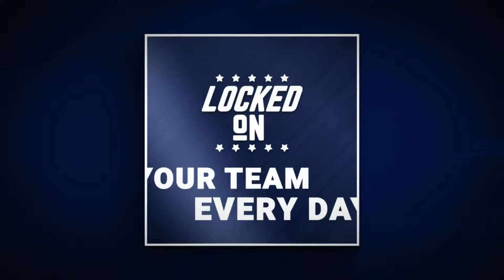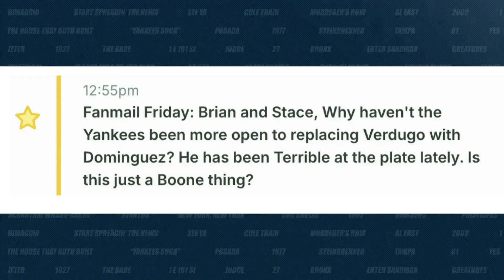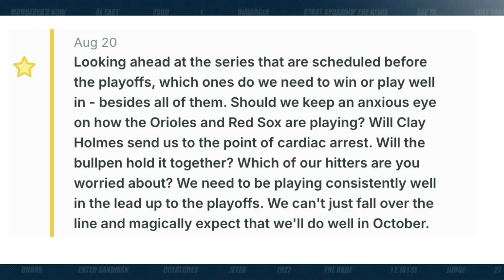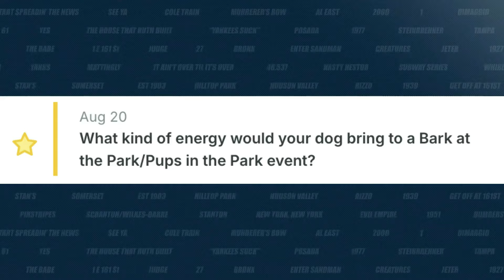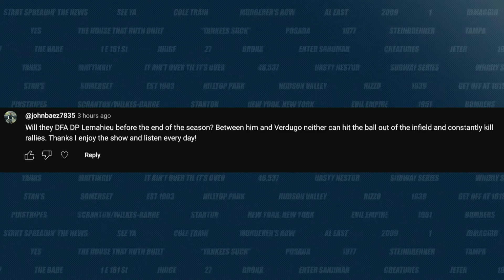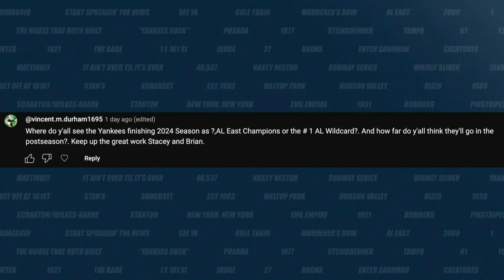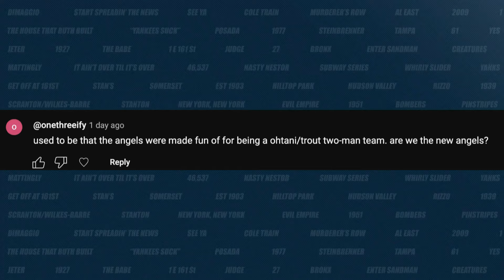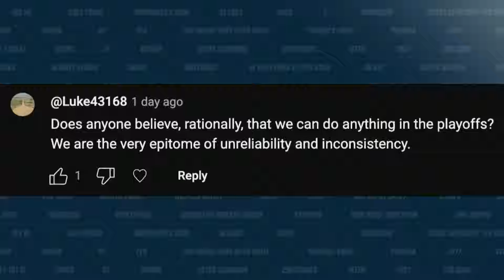Is time to replace Alex Verdugo with Jasson Dominguez? (Q&A) | Yankees Podcast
It's another edition of Fanmail Friday, and it's a solo show for Brian, who answered your questions about the Yankees and baseball. From Verdugo to Volpe. Tommy Kahnle to Bark at the Park, the questions are a wide range this week. And Brian previews the pitching matchups in the series against the Colorado Rockies which begins this week.

What is the insider's club?    • Is there any hope left for the New Yo...

For your next listen, check out the Locked On MLB podcast. Prepare for the Fall Classic with Sully, who has it all covered every single day. Click HERE to listen now. Part of the Locked On Podcast Network. Your Team. Every Day.

TonaI
Tonal is the world's smartest and most effective strength training system that helps get you stronger.

Liquid IV
No more thirsty summers when you indulge in hydration with Liquid I.V. Get 20% off your first order of Liquid I.V. when you go to LIQUIDIV.COM and use code MLB at checkout.

PrizePicks
and use code lockedonmlb for a first deposit match up to $100!